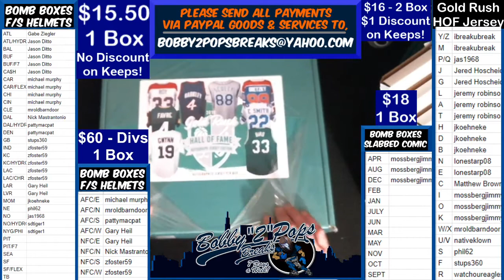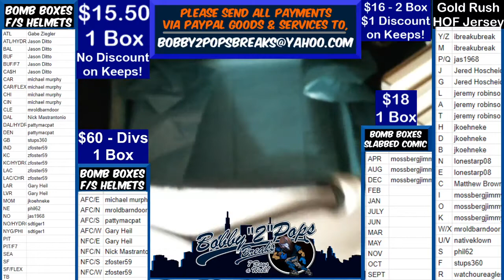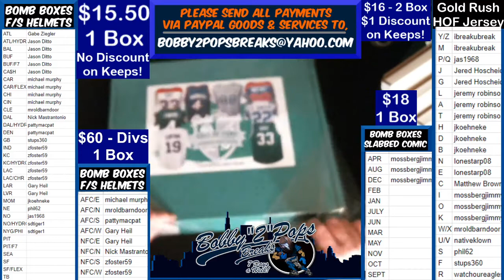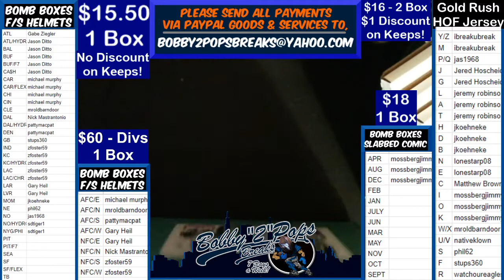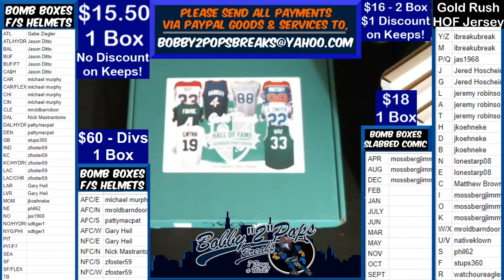5 9 20 Gold Rush HOF Jerseys 2 Box Break M Allen and G Gervin